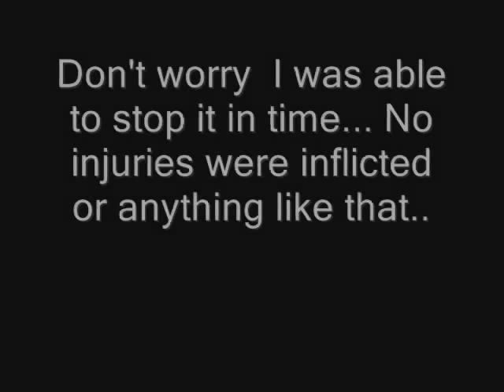Golden Retriever and Siberian Husky playing gone wrong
Meadow wanted to mess with a small ball so I decided to cover it with the laundry basket so she won't be able to mess with it. but I turns out to be a small game for her and Maya and it went wrong at the end.